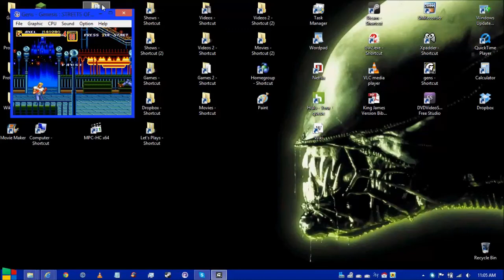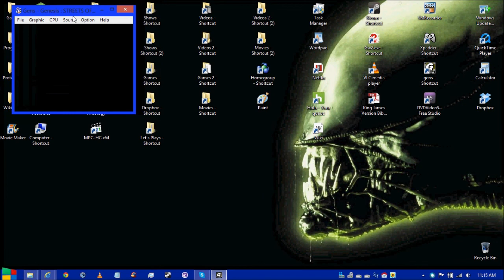Let's Play Streets of Rage 2 - Stage 3 - Jack's brother Beano and his girlfriend L. Lisa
Here we are on Stage 3 taking care of the trash and along the way I find myself fighting Beano? What was his mother thinking naming him after an over the counter gas medicine Beano.  We also run into his girlfriend who is a real nuisance concentrate on her first then take care of Jack's brother.  The most painful part of this level is Bruce Lee's evil friend Suzaku be careful around him you cannot use regular punch or kick or even the special punch you can use the special arm twist attack or jump kicking we run into this guy Suzaku before Beano and his girlfriend.  After Beano we fight the wall boss known as Oehelits yea may have misspelled it but whatever we run into him in the cave as I call it but first things first when you destroy the wired blue containers move away from them cause they will explode on you.  One thing you can do if your timing is good or the enemies just be plain non-observant you can lead them right into the explosion from the blue glowy thingy yea that's what I'm calling it.  After you deal with the wall boss which is just jump kicking him till he dies he is pretty easy you can then just move on.  Next up is Zanza which looks like Vega's Brother or something like that so just try to fight him as best you can watch me and see what works best mostly just blind luck in my opinion and of course after him is the end of Stage 3 hope you enjoyed.

I don't think I will explain the levels like this again in the description cause it's allot to type out I will do it for the final level cause it's hard.